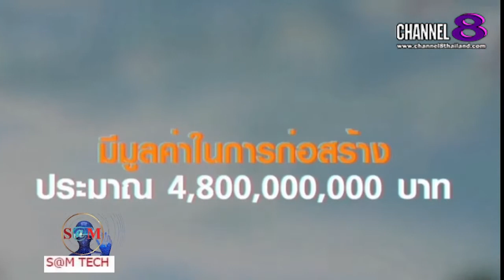The​ SaM​ ET! NEWS​ : "BREAKING​ NEWS" สมัยนี้ต้องกระเช้าลอยฟ้า ปารีสใช้แน่ ปี 2025 นี้